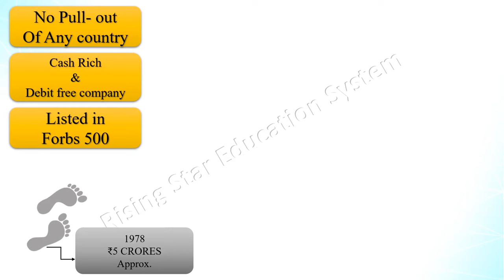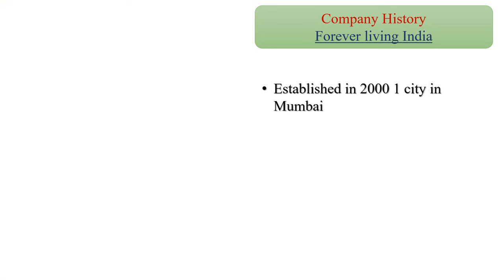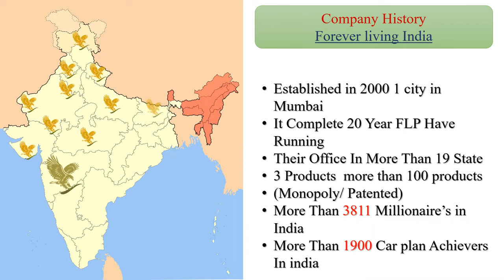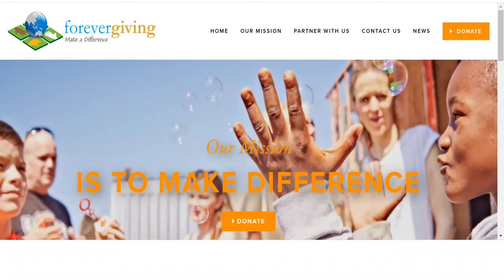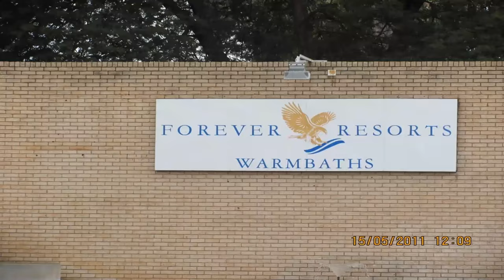फॉरएवर लिविंग प्रोडक्ट्स क्या ह ?|| FOREVER LIVING PRODUCTS PROFILE